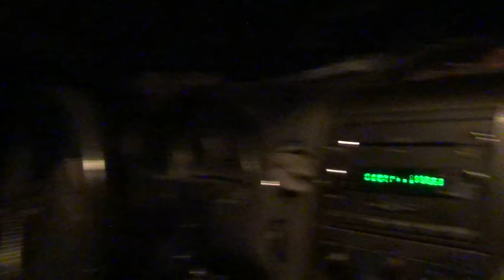Honey Bee Removal Highlights #1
Created this video as a highlight reel for those viewing the channel for the first time. I enjoyed putting this one together & there will definitely be more of these!